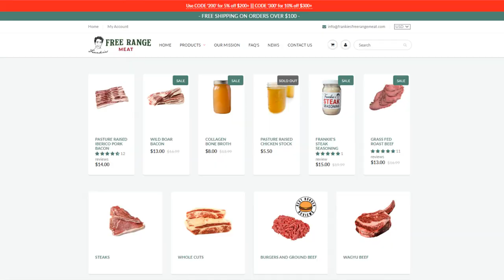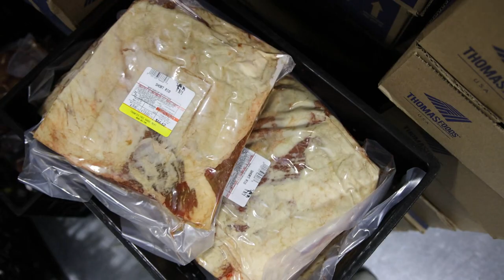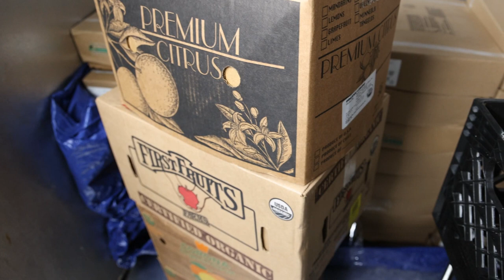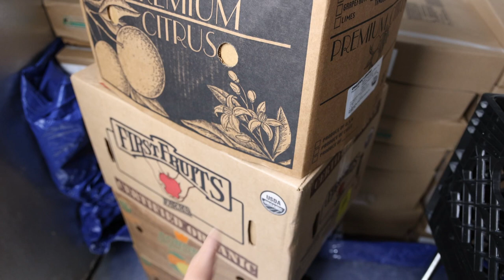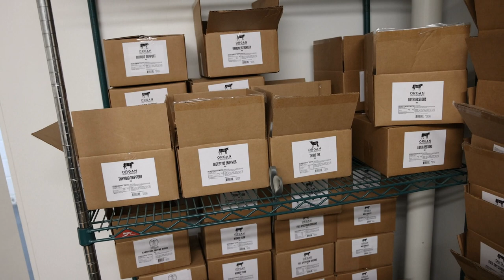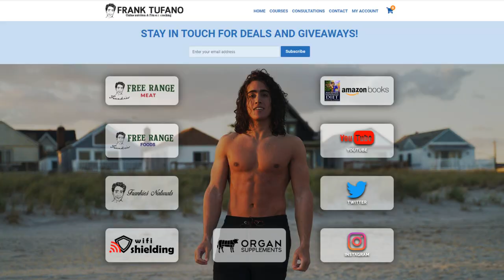LANDLORD TRYING TO EVICT ME!? Hot Dogs and Sausages!? FFRM Vlog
00:00 - We have always had Free Shipping!
01:54 - Landlord sending over his goons
02:41 - Hot dogs and smoked products
03:47 - UPS picking up
04:32 - Few new products
06:46 - Cheese and roast beef
07:17 - What's going on with the business
07:39 - Frankie's Naturals
08:34 - Organ Supplements Liquidation?
09:03 - Wrapping things up
10:02 - Thanks for joining